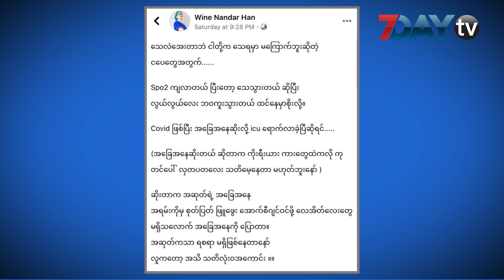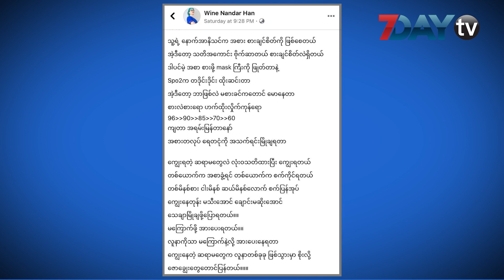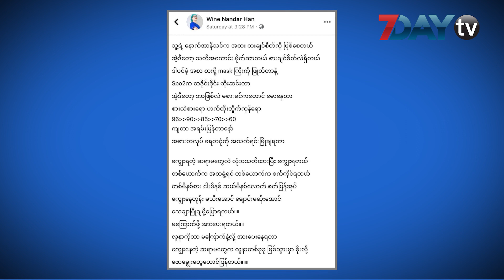7Day TV ဖေ့ဘွတ်ခ်တစ်ခွင်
လူမှုကွန်ရက်မှာ နေ့စဉ်နဲ့အမျှပြောဆိုဆွေးနွေးနေကြတဲ့ အကြောင်းအရာတွေကို 7DayTV ရဲ့ဖေ့စ်ဘွတ်တစ်ခွင်ကဏ္ဍကနေ နေ့လယ် ၁၂ နာရီအချိန်တိုင်းမှာ တင်ဆက်သွားမှာဖြစ်ပါတယ်။